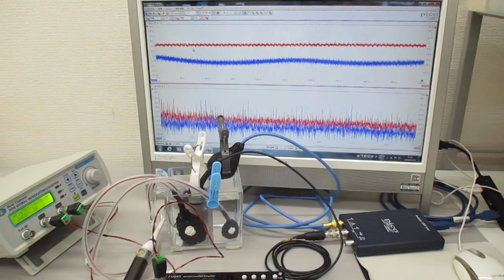オリジナル超音波実験（超音波システム研究所） Ultrasonic-labo